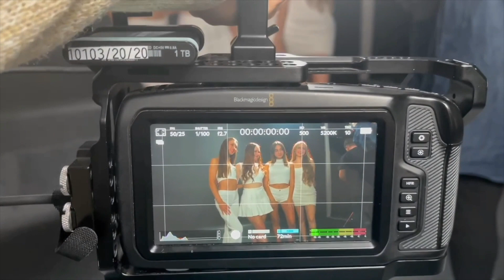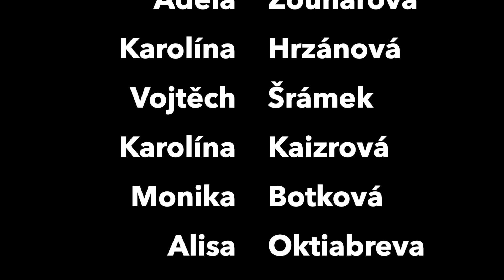BABES Svůj cíl mám - Behind the scenes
Pohled do zákulisí očima a kamerou Týny Svěcené. Týna tenhle krátký dokumentík ze zákulisí BABES vyrobila zároveň jako svou ročníkovou práci na konzervatoři.

Kamera a střih: Týna Svěcená
Účinkují: Babes a lidé kolem skupiny :)